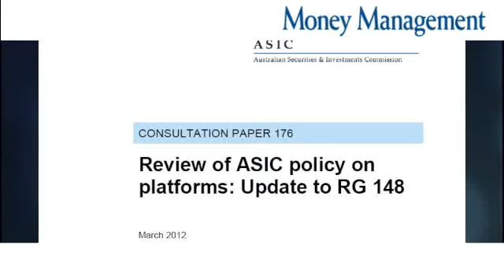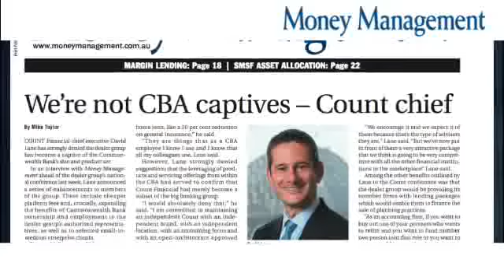Financial advice platform review wins wide support | Money Management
By Money Management

ASIC's platform review has drawn support from a range of stakeholders for proposing providing additional consumer protection via capital adequacy and for placing the spotlight on other gatekeepers in the financial advice chain.

For the latest financial services and investment management news and analysis go

You can also connect with Money Management on iPad Facebook Twitter and Google+